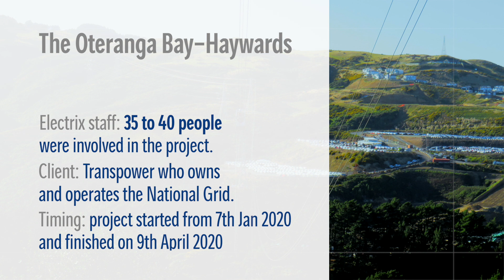Ansar Khan, Project Manager Electrix New Zealand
Pour les sous-titres, cliquez sur le carré au bas à droite de la vidéo / For subtitles, click on the square at the bottom right of the video